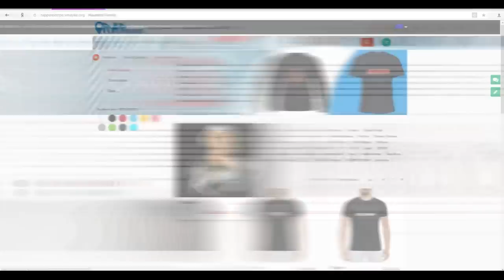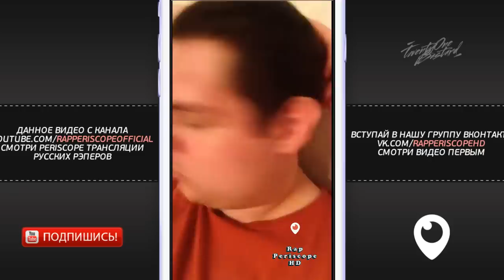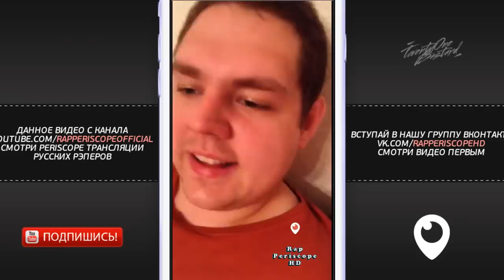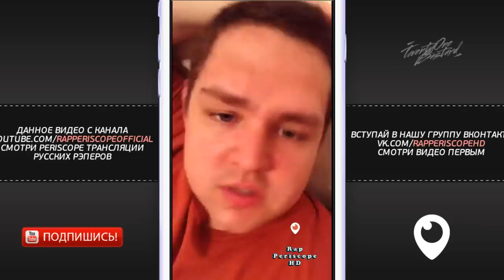Пиэм о командах Oxxxymiron, Смоки Мо, Fresh Blood 4, Гнойный, Соболев, Schokk, RBL, St1m (6.5.2018)